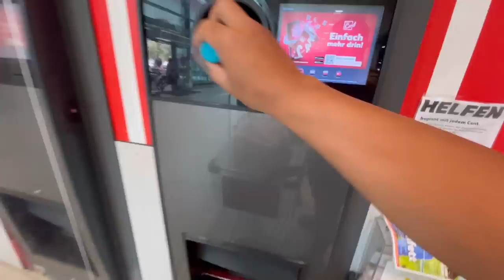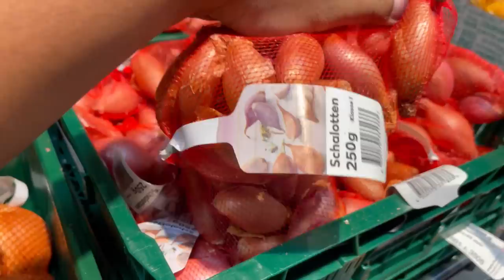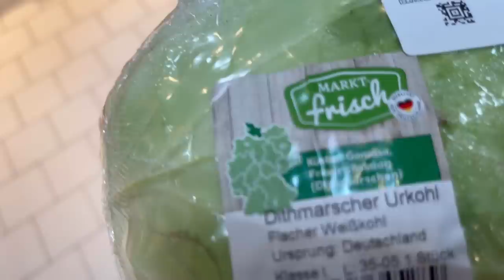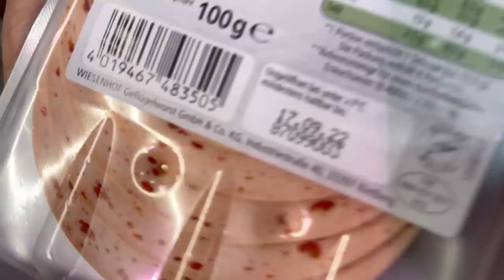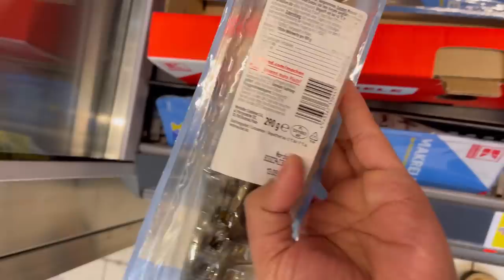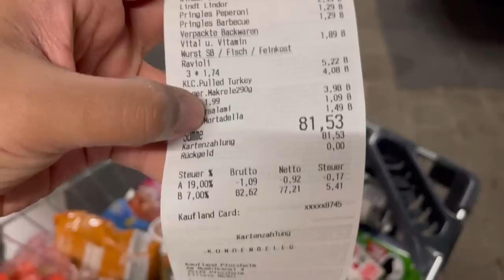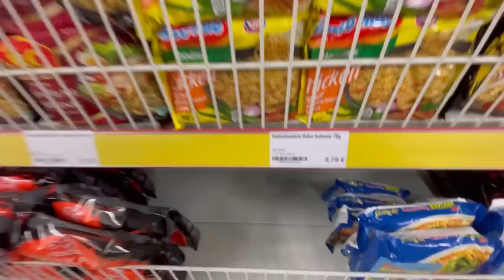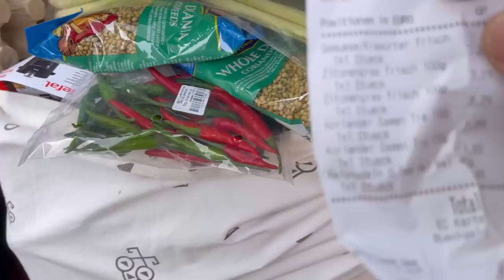Cek Harga bahan pangan selama Krisis